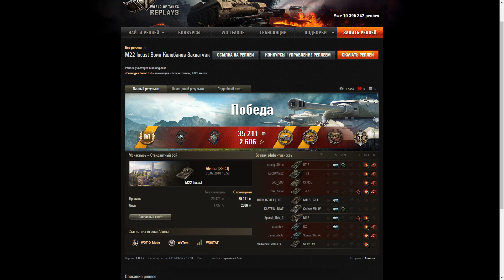M22 Locust берёт медаль Колобанова.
Статистика
Произведено выстрелов 45
прямых попаданий/пробитий 28/24
осколочно-фугасных повреждений 0
Нанесено урона 853
c дистанции свыше 300м 0
Получено попаданий 5
пробитий 5
не нанесших урон 0
Получено попаданий осколками 0
Урон, заблокированный броней 0
Урон союзникам (уничтожено/повреждений) 0/0
Обнаружено машин противника 5
Повреждено/уничтожено машин противника 8/6
Урон по вашим разведданным 299
Урон по оглушённым вами целям 0
Нанесено оглушений 0
Очки захвата/защиты базы 100/0
Пройдено километров 4,94
Кредиты С премиумом